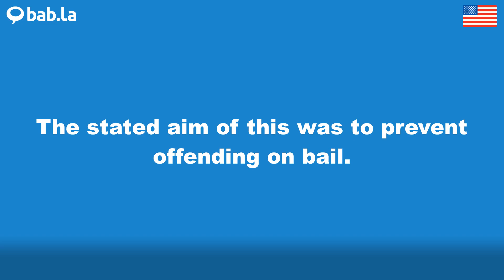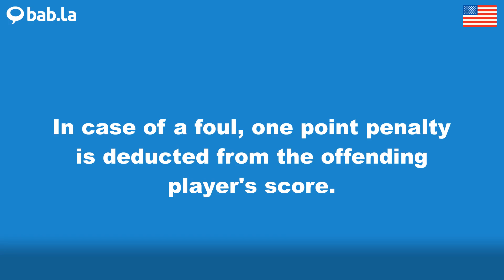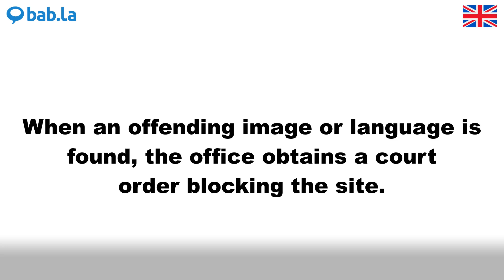OFFENDING pronunciation | Improve your language with bab.la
Improve your spoken English by listening to OFFENDING pronounced by different speakers – and in example sentences too. Learn and love languages with bab.la.